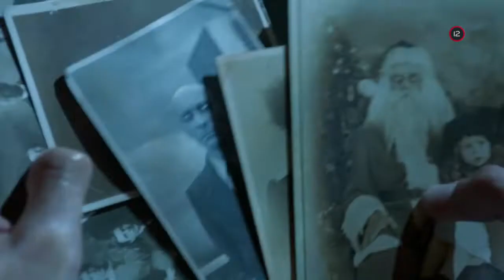بهترین کتاب های فانتزی تاریخ . کتابی که باید بخونید. از هری پاتر تا بازی تاج و تخت| کانال خط وکمان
سلام دوستان. ژانر فانتزی چه در فیلم‌ها و چه در کتاب‌ها همیشه جذاب بوده. بهترین کتاب‌های فانتزی کدوم کتابا هستن؟ یکی از بهترین کتاب‌های فانتزی جهان هری پاتر هست که کمتر کسی پیدا میشه که اسمش رو نشنیده. اگه اهل مطالعه هستی، در این ویدیو با بهترین کتاب‌های فانتزی جهان آشنا میشیم!1. “نغمه‌ای از یخ و آتش” نوشته جرج مارتینداستان نغمه‌ای از یخ و آتش در دنیایی خیالی، ابتدا در قاره‌ای به نام وستروس و بعدها نیز در سرزمینی بزرگ در شرق، رخ می‌ده. این مجموعه در ابتدا به عنوان مجموعه‌ای سه جلدی معرفی شد که بعدها تا پنج جلد ادامه پیدا کرد. سریال “بازی تاج و تخت” بر اساس این کتاب ساخته شده.۲- “برج تاریک” از بهترین کتاب‌های فانتزی جهانمجموعه‌ی برج تاریک برعکس بسیاری از مجموعه‌های بلند فانتزی، مجموعه‌ای نیست که هر جلد آن داستان به خصوص و جدایی از سیر داستان کلی داشته باشد. بلکه کل این مجموعه‌ی 7 جلدی یک داستان واحد دارد. این مجموعه نوشته‌ی استیون کینگ هست.

سایر صفحات ما در فضای مجازی
سایر موضوعاتی که در این کانال درج شده اند